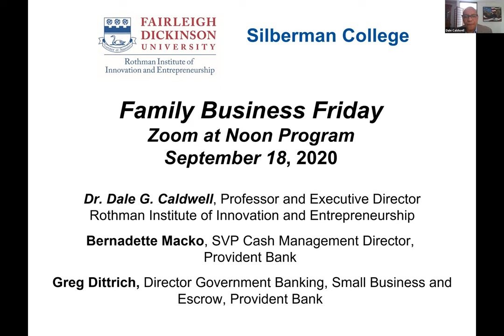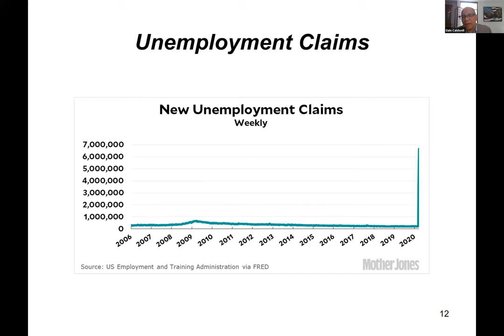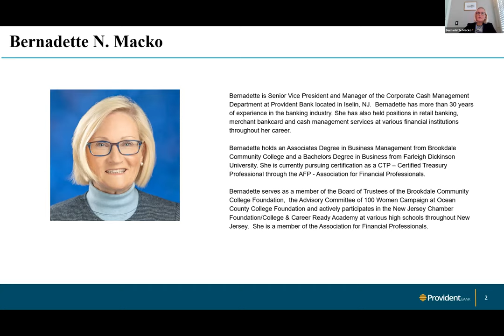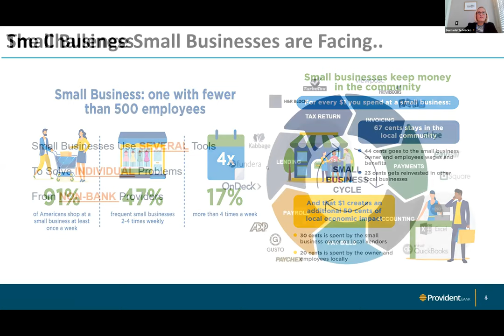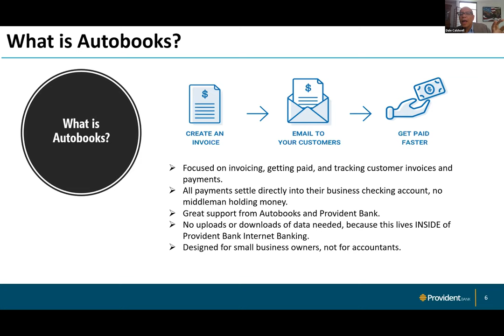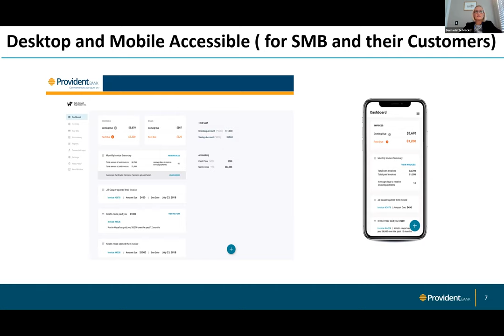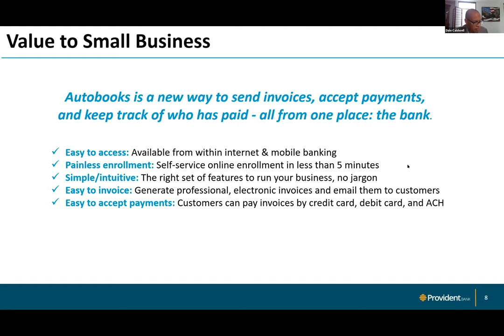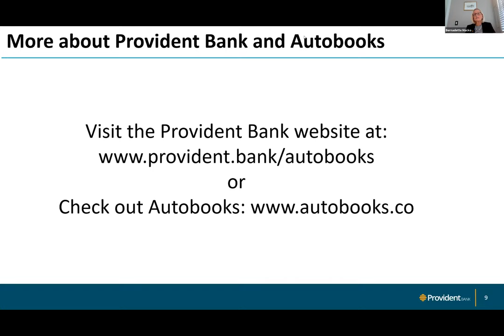“Cash Management ", Family Business Friday, September 18, 2020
Part of the Rothman Institute’s “Family Business Friday” Zoom webinar series, “Cash Management" was a presentation by Bernadette Macko, SVP Cash Management Director, Provident Bank,  and Greg Dittrich, Senior Vice President- Northwest Regional Manager - Commercial & Residential Lending - Government Banking, Provident Bank on September 18, 2020.